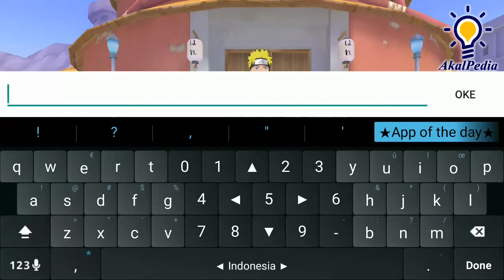Menjawab Tantangan Guru Kakashi Mengambil Lonceng | Game Online Naruto MMORPG Tema Petualangan Ninja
Tantangan Mengambil Lonceng di Naruto Slugfest X, MMORPG dengan Tema Petualangan Ninja

Naruto merupakan salah satu serial anime yang sudah sangat populer. Tak jarang, anime yang satu ini diadaptasi dalam sebuah game. Tak hanya game konsol, mobile game pun cukup banyak yang bisa kita mainkan.

Salah satu mobile game bertema Naruto terbaru adalah Naruto Slugfest. Game bergenre MMORPG ini dikembangkan oleh Cubinet Interactive. Game Naruto Slugfest ini sudah bisa dimainkan sejak 20 Maret lalu

1. Mengangkat alur cerita Naruto Shippuden
2. Karakter Cukup Lengkap
3. Tampilan grafis mengesankan
4. Banyak Misi Menarik dan Menantang